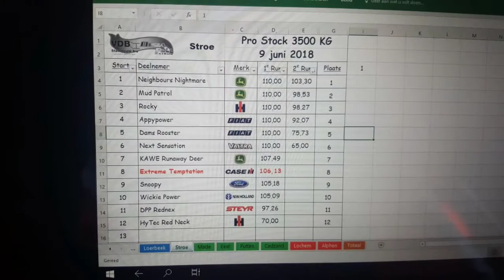Grand National Stroe 2018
Pro stock rocky in stroe